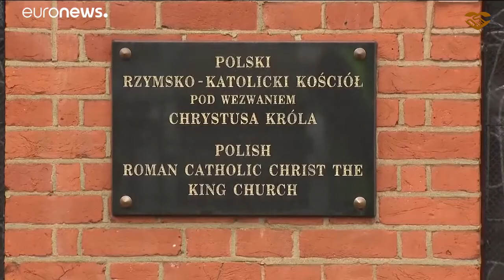Polícia interrompe missa em Londres